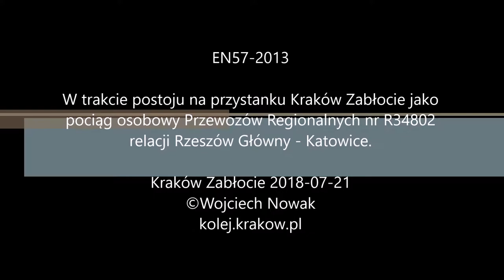EN57-2013 Kraków Zabłocie jako pociąg osobowy PR relacji Rzeszów Główny - Katowice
EN57-2013

W trakcie postoju na przystanku Kraków Zabłocie jako pociąg osobowy Przewozów Regionalnych nr R34802 relacji Rzeszów Główny - Katowice.

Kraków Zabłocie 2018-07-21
kolej.krakow.pl